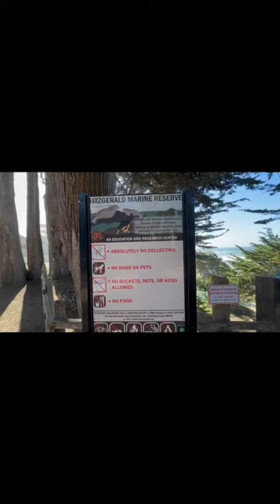GALA GALA 5